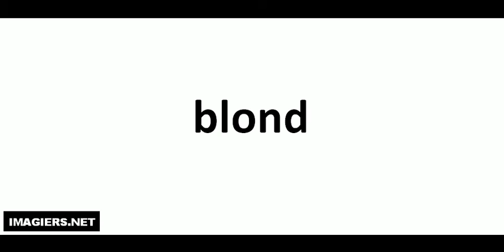blond كيف تنطق